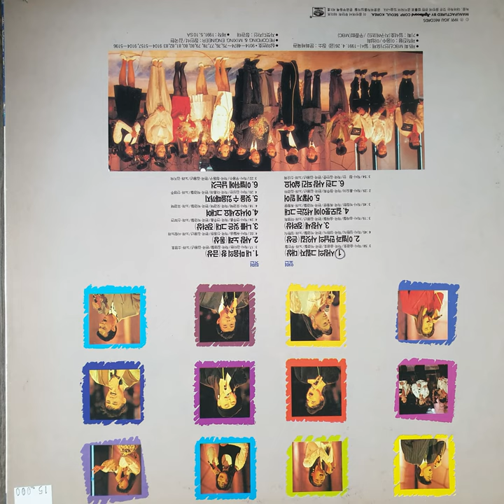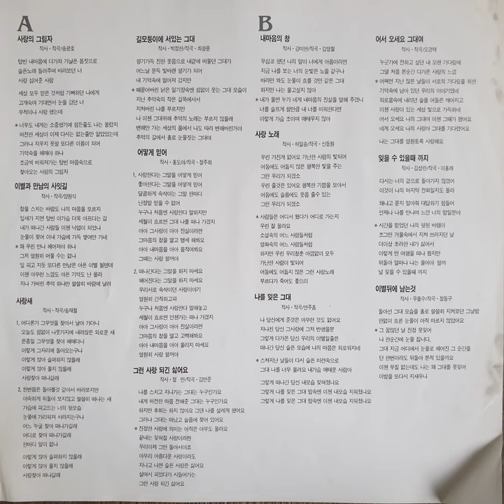김경하 – 어떻게 믿어 (1991)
A5. 김경하 – 어떻게 믿어 (1991)

지구레코드
JLS-1202423